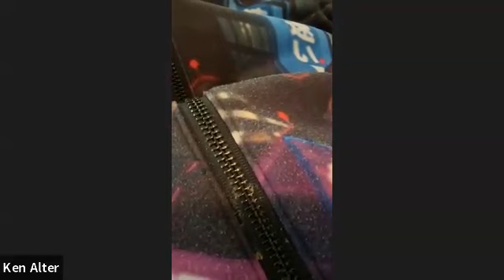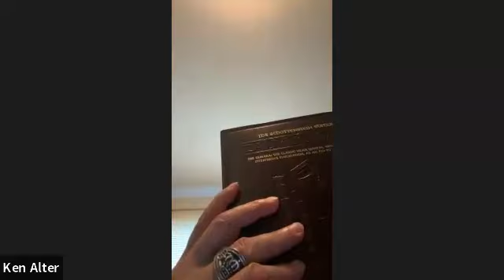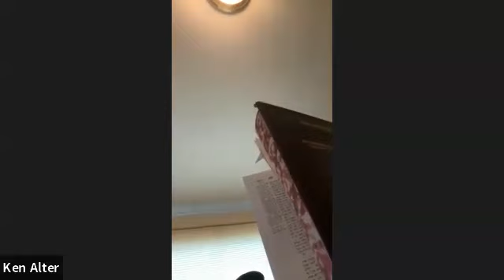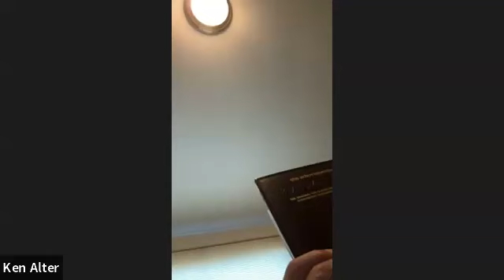Tuesday Evening Class for June 13th, 2023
Tuesday evening class, where the Rabbi discusses the Ein Yaakov Aggadah of the Talmud, the Babylonian Talmud, and various topics of Kabbalah. Please also join us for our Wednesday afternoon classes!

We make these recordings possible with very limited volunteer hours and donations, but we are working diligently to make improve this service to a professional level by the close of Summer 2023. Thank you for your generosity and feedback as we establish our YouTube presence from Congregation Ahavath Achim.

Shalom!